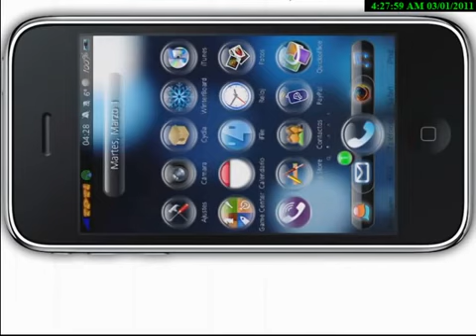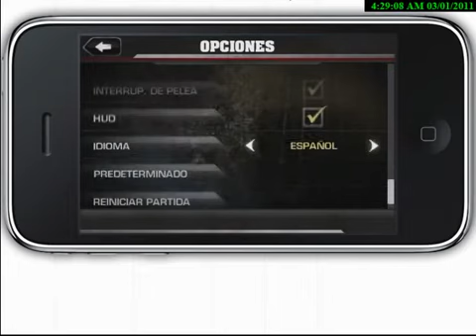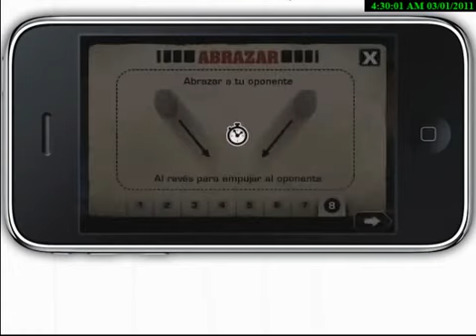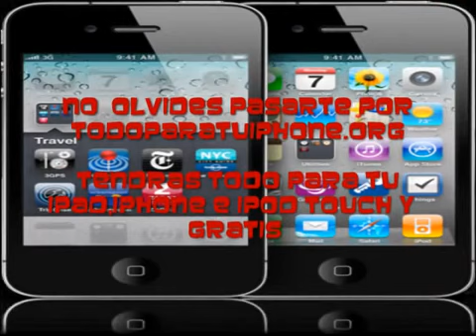Fight.Night.Champion.by.EA for iPhone.mp4